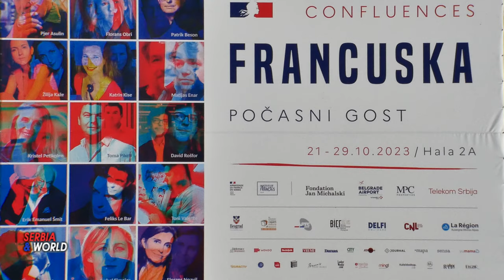САЈАМ КЊИГА 2023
Међународни београдски сајам књига.
     - Шездесет шести Међународни београдски сајам књига, најрепрезентативнија књижевна манифестација у овом делу Европе. Под слоганом „Живеле књиге“,Земља почасни гост ове године је Република Француска. -- Међународни београдски сајам књига једна је од најстаријих и најважнијих књижевних манифестација у региону. Његов основни циљ је пружање могућности издавачима, ауторима, књижарима, библиотекарима, дистрибутерима књига, компанијама за мултимедију и другим актерима, да успоставе контакте, размене искуства, склопе пословне договоре и остваре друге видове пословне и културне сарадње.